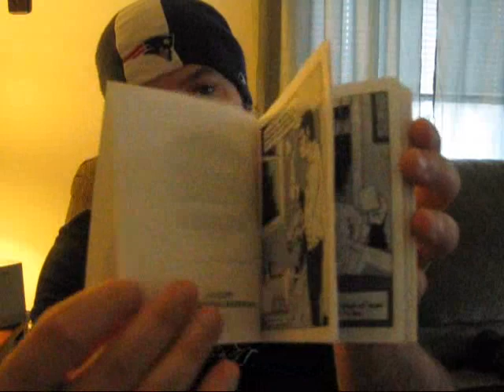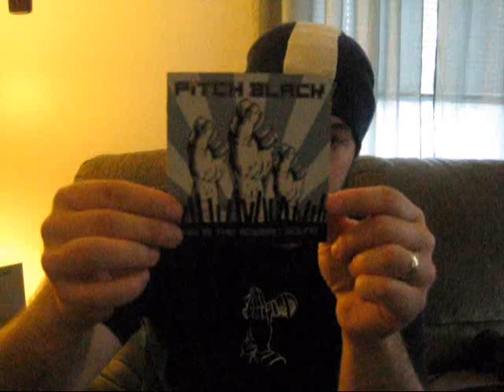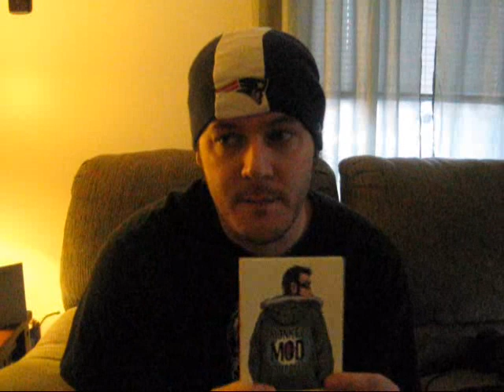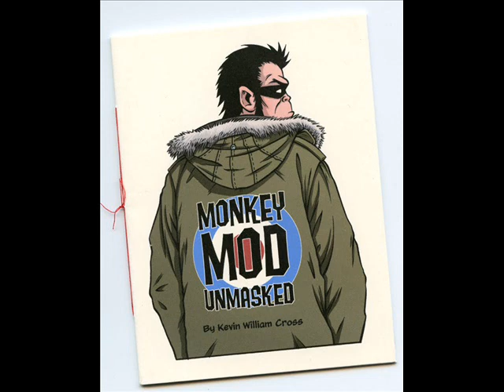A Radtastic Voyage! Comic Haul!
Kevin Cross

Other Stuff I mentioned...

God Bless,
-Calmplex